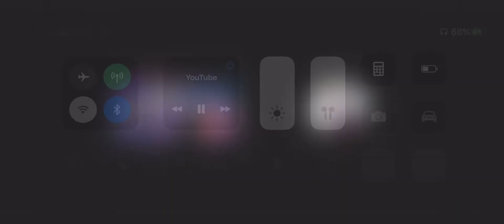Coffin dance on piano